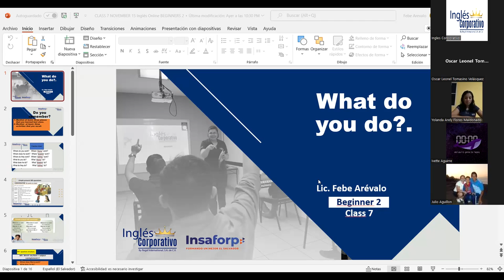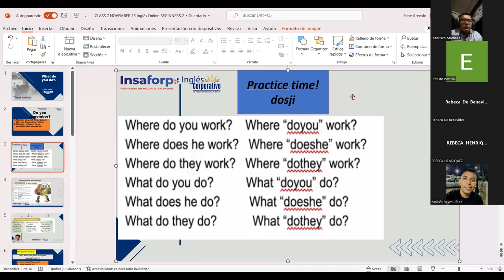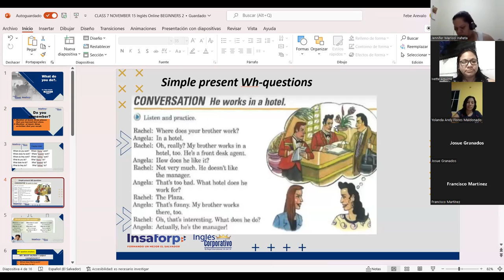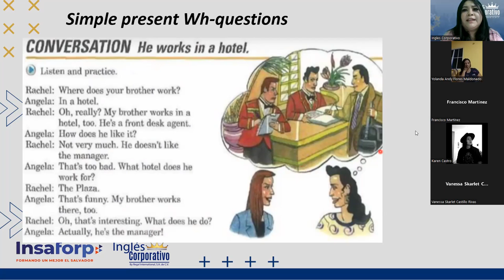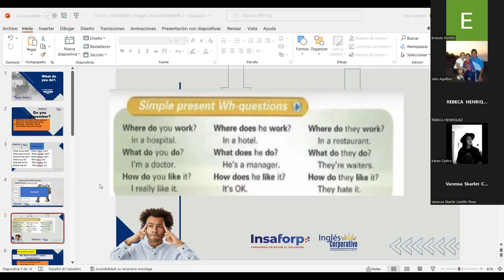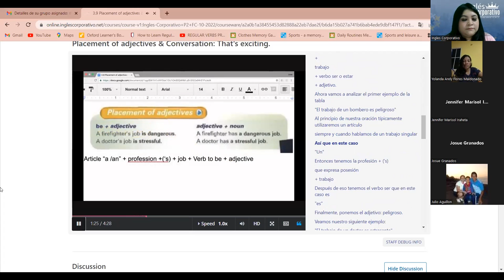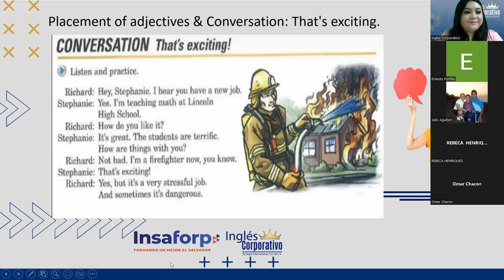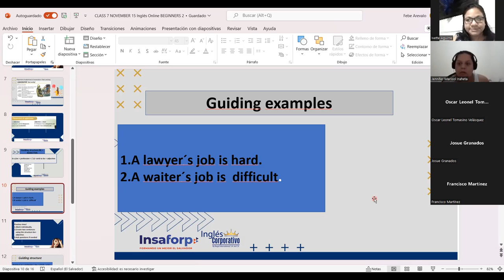Inglés Corporativo-19-10-2022-Placement of adjectives & Conversation: That's exciting.